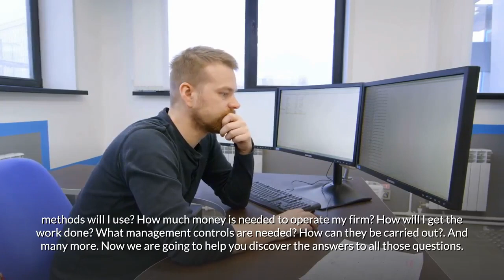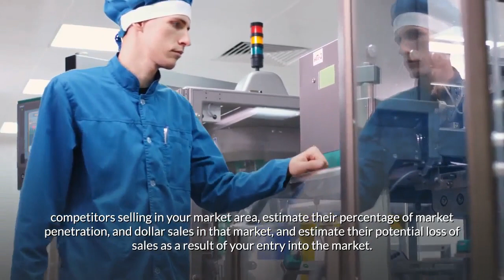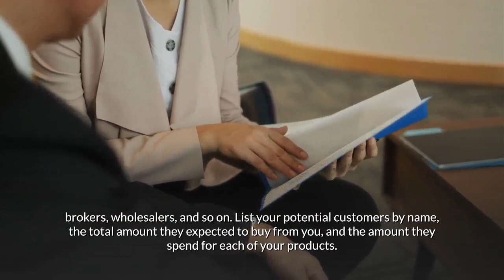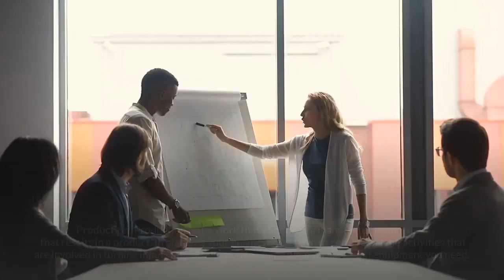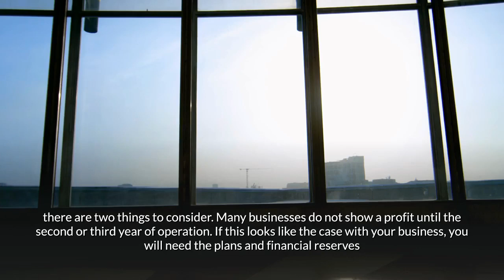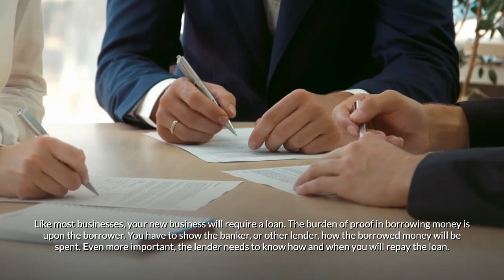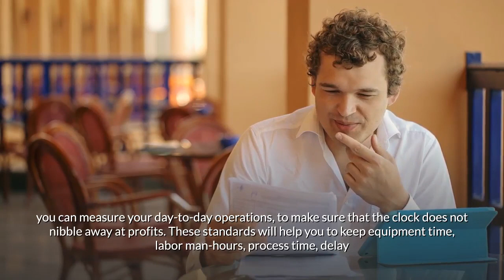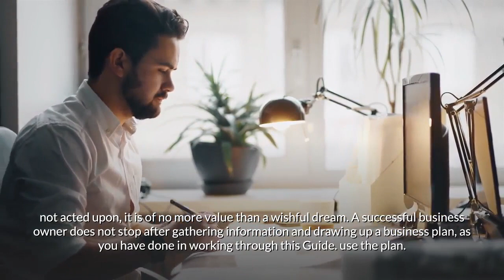Starting a Manufacturing Business Guide | How to Start a Manufacturing Business | Business Ideas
This is a high quality, full blown business plan template, complete with detailed instructions, and all related spreadsheets. It will allow you to prepare a professional Manufacturing business plan.
In addition you will get the following two valuable gifts:
1. Small Business Management Software Program.
2. Book: How to Start a Business from Scratch.